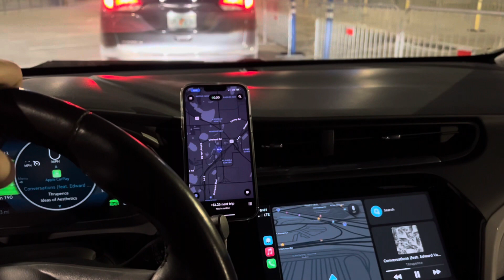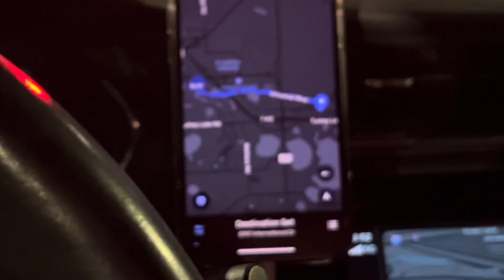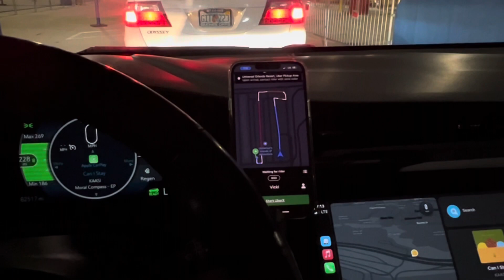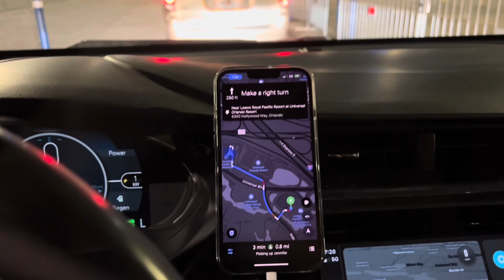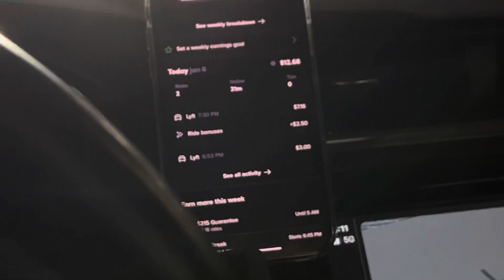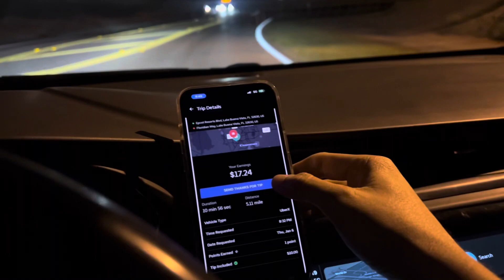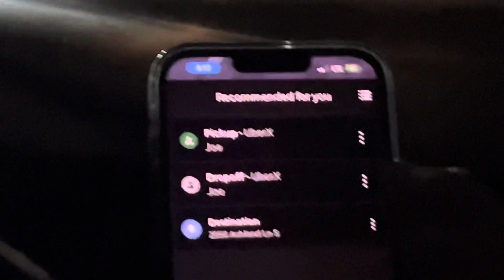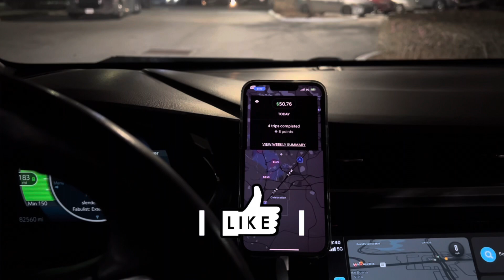How To Buy a Tesla Doing Uber Lyft & Delivery | Episode 1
This is the beginning of a series of episodes on how I work doing Uber, Lyft and delivery to achieve the goal of owning a Tesla.